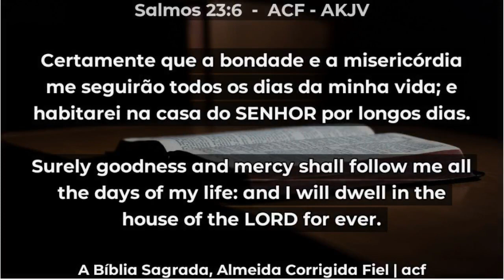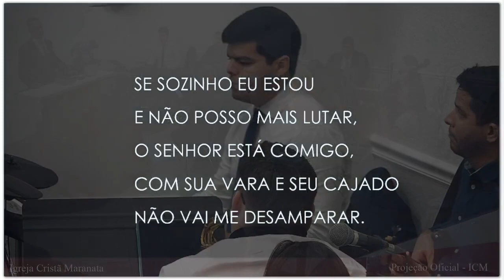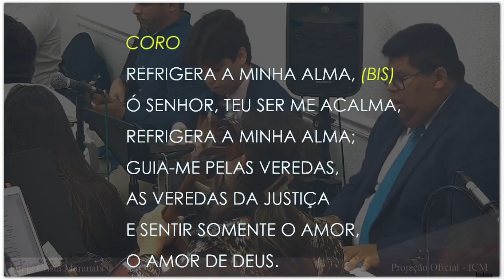Saturday Service (2024-05-18) Maranatha (Pompano Beach, Florida)